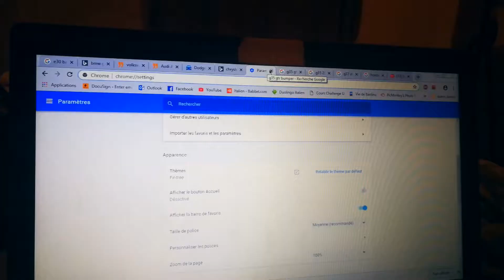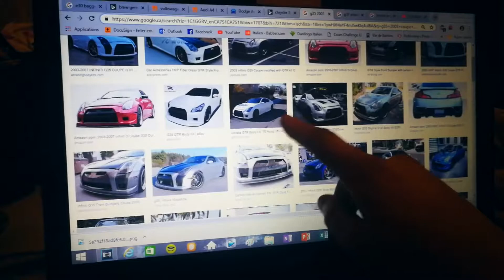j'ai bientôt finis de démancher l'intérieur de portes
4 Décembre 2018 - Vlogmas day 4

bon matin. vendredi j'ai mon exam donc après sa vous me verrez pu passer mon temps à ouvrir des portes pis briser des choses dedans. après sa on embarque dans mécanique. aimez vous les vlogs à l'école? merci & à demain.

song - jackson breit - everyday